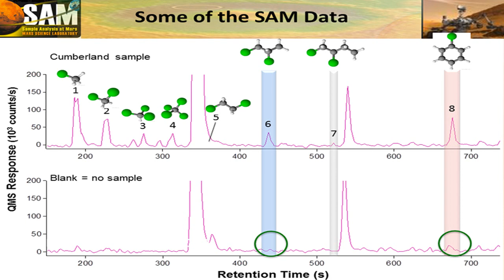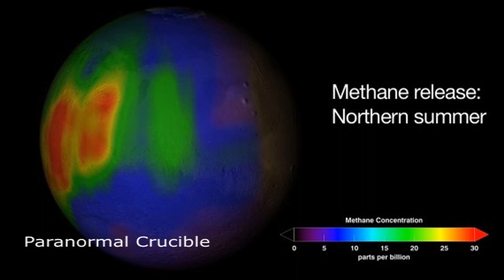Nasa Finds Evidence Of Life On Mars